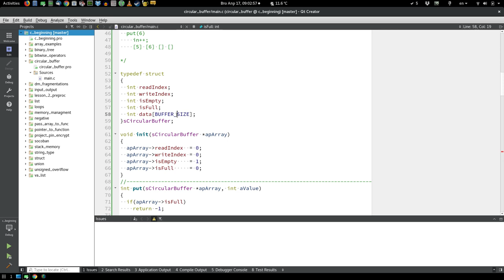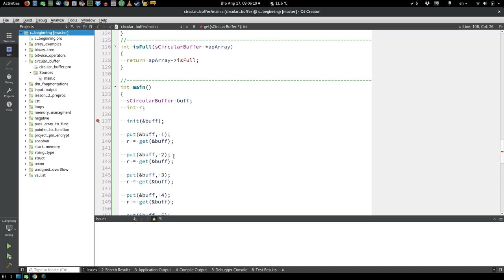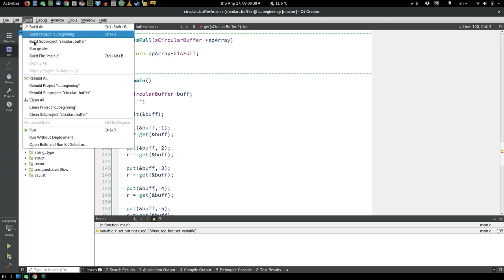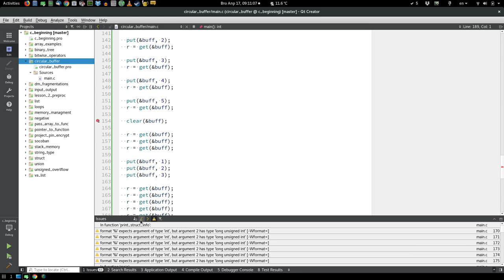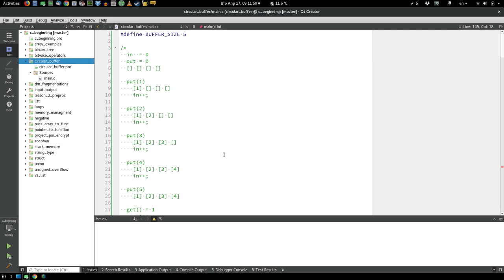Уроки Си. Изучение Си |34| - Кольцевой буффер. Что это такое? Пример.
Пример.

Всем привет! Продолжаем изучать язык программирования Си. В этом видео узнаем что такое кольцевой буффер.

Изучение Си |34| - Кольцевой буффер. Что это такое? Пример.

WebMoney
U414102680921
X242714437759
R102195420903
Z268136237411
Большое спасибо за помощь.